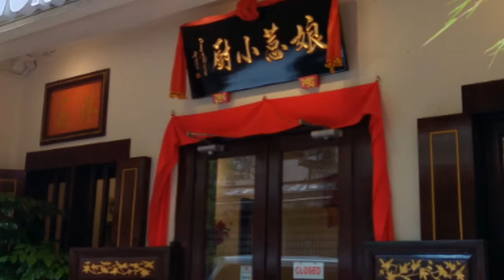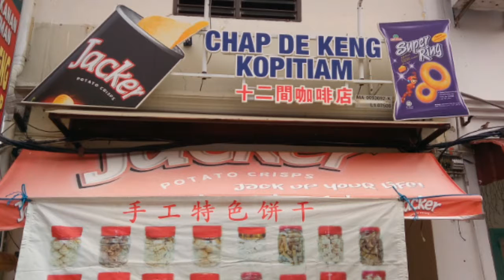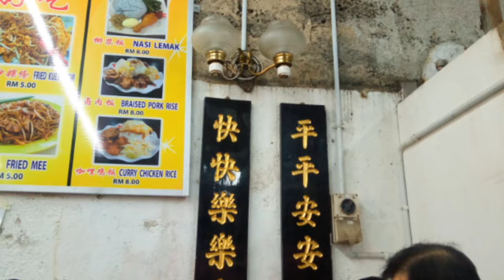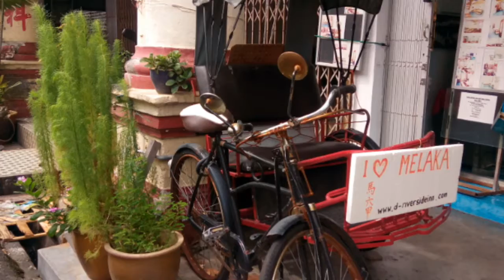乐思Go旅游 LetzGoTravel 马六甲 Melaka 古城 HistoricalCity 丸子地球 马来西亚 201701a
寻找马来西亚能说/写华文的当地司机兼导游全程使用豪华保姆车伴游？你找对人了！
(微信和WhatsApp)
服务诚恳态度热忱涵盖从吉隆坡机场或柔佛州新山或槟城机场亲自接起伴游(带车/徒步)游览以下地点(任选)：
吉隆坡/瓜拉雪兰莪喂老鹰看萤火虫/适耕荘渔米之乡/沙沙兰天空之境/霹雳州蓝眼泪海滩/马六甲古城美食/怡保二奶巷旧街场白咖啡发源地/槟城东方之珠/丹绒士拔渔村/兰卡威/热浪岛/云顶高原/金马伦高原/波德申海滩…
[免费事前咨询服务商讨最适合您的行程配套。
欢迎大量推荐给身边的家人亲戚朋友。]